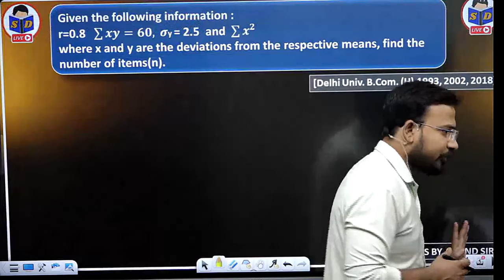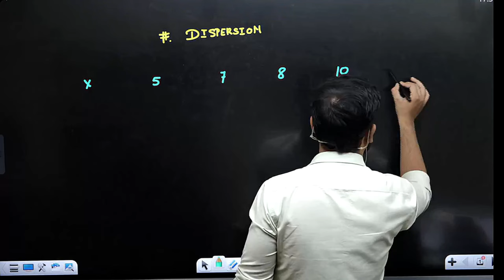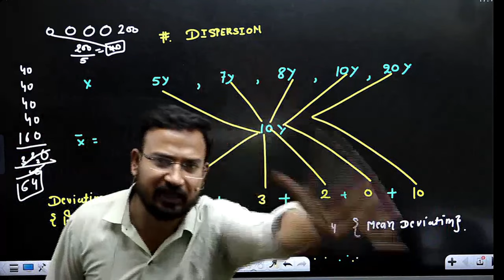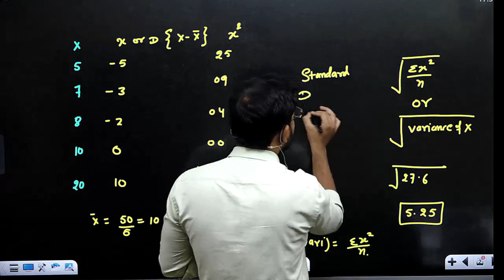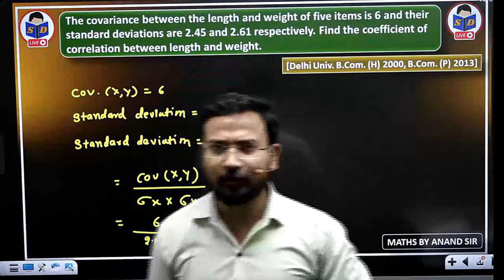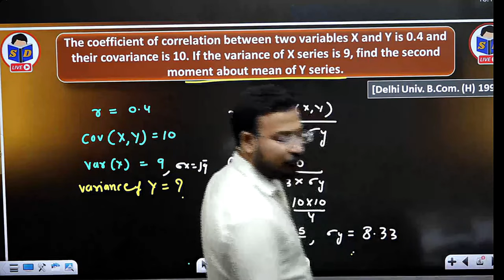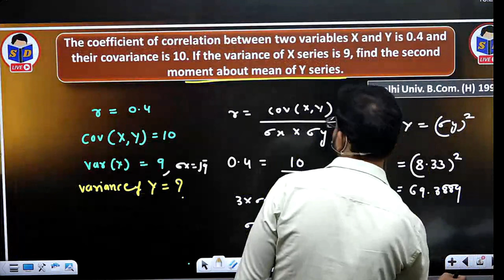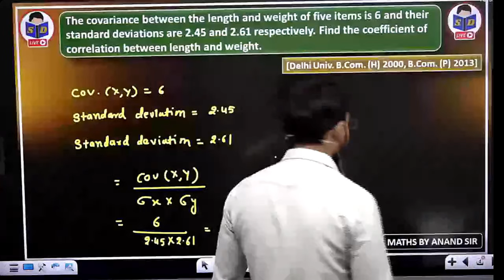business statistics class for bcom | karl pearsons coefficient | correlation | part 2 | b.com